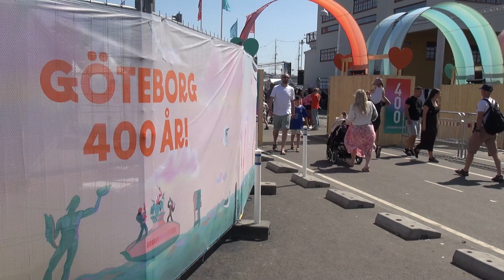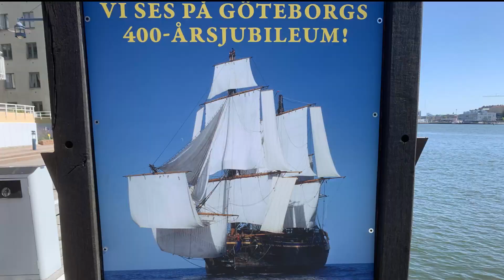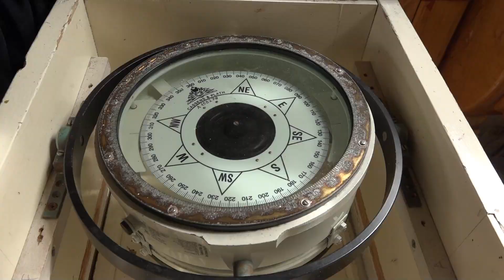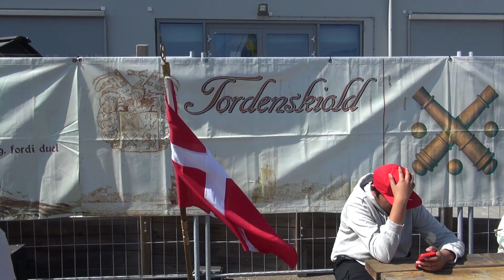Göteborgs 400-års jubileumsfirande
Göteborgs 400-års jubileumsfirande i Frihamnen, filmen inspelad 3 o. 5 juni.